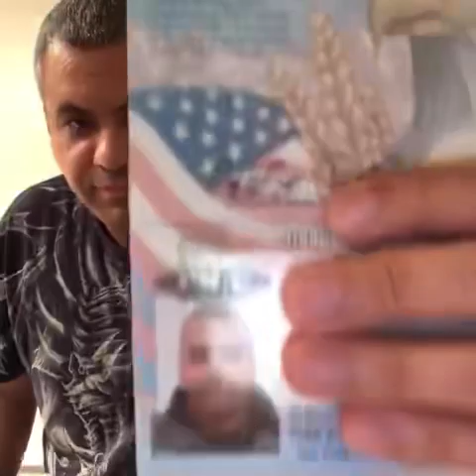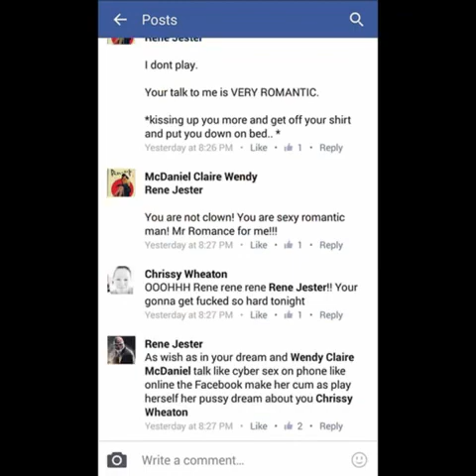This is for you Wendy and Tuna 🐷😭🤡